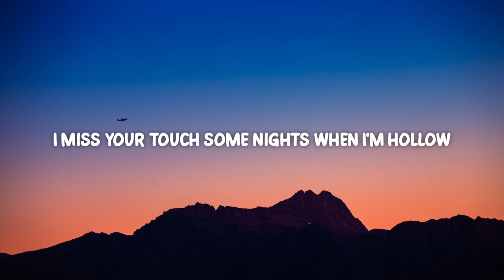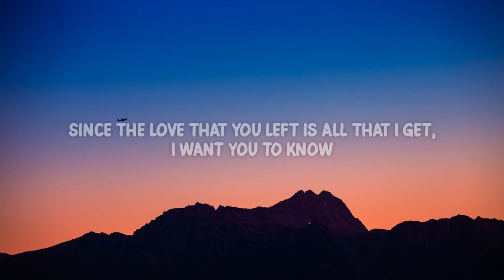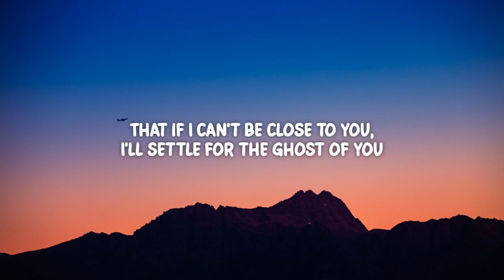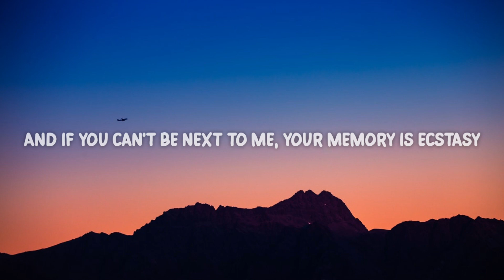Justin Bieber - Ghost (Lyrics)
[Bridge]
Woah-oh-oh-oh
Na-na-na